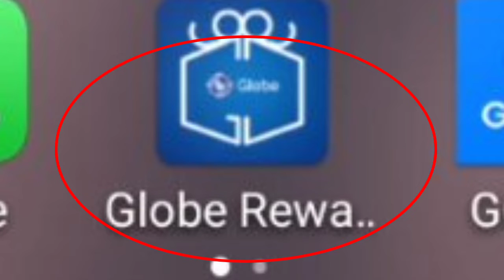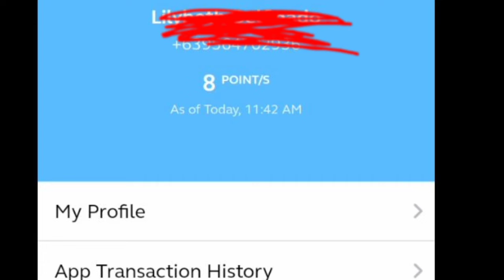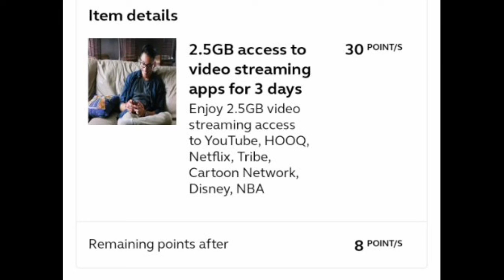GlobeRewards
enjoy 2.5 GB @GLOBEREWARDS